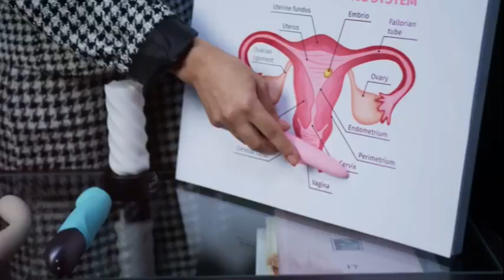Breaking Taboos: Hygiene, Consent, and Cultural Shifts by Telesis